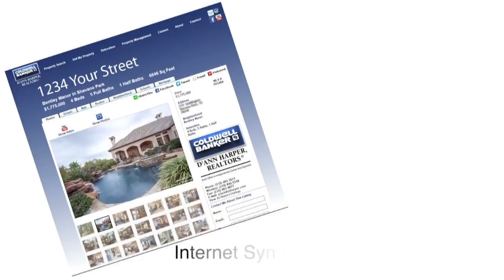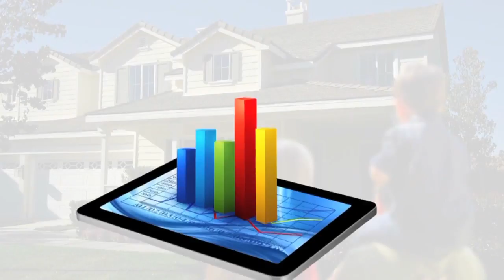Steve Silver REALTOR® Coldwell D'Ann Harper REALTORS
About Me
Where home begins For over 20 years, we’ve been recognized as the trusted resource of innovative real estate solutions in San Antonio and the surrounding areas. Our goal is to create an exceptional experience for buyers and sellers by providing unparalleled personalized service. Whether you're searching for your first home, or moving to your next, we're the place to begin the process and make it memorable for you and your family.

The homebuyer experience With any great home comes a little bit of homework. Think of us as the smart kid in class. We'll share our answers with you. No need to raise your hand to get the best home buying tips, insight and wisdom on buying a home.

Selling your home? Hire the marketing experts We’ll create the best marketing plan possible for your home. Our keen market knowledge + Coldwell Banker’s full-time staff of marketing and advertising professionals provide highly-effective strategies allowing us to reach the right buyer for every home, anywhere in the world.

Summary
Broker - Associate, combined 23 years in Sales, Consulting and Coaching
VP of Sales for the #1 Ranked Office, Coldwell Banker D’Ann Harper, 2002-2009 and the Top 20 Offices Internationally
San Antonio Board of Realtors - Executive Committee
San Antonio Board of Realtors - Professional Standards Committee
San Antonio Board of Realtors Service - MLS Committee
San Antonio Board of Realtors Service - Forms Committee
Recipient of the San Antonio Board of Realtors Distinguished Service Award
Short Sale and Foreclosure Resource (SFR) Designation
Certified Negotiation Specialist
Over 1 million raised through golf tournaments benefitting local non-profit organizations - San Antonio Jewish Community Center, SAMMinistries, and Any Baby Can